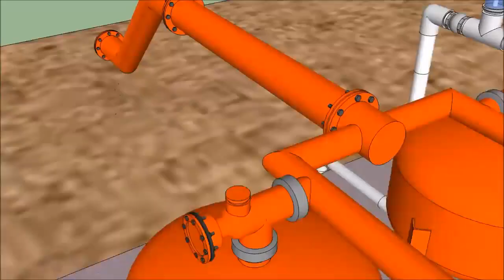Recorrido 3D de un sistema de riego por goteo.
Recorrido 3D de un sistema de riego por goteo.Recorrido 3D de un sistema de riego por goteo.o.